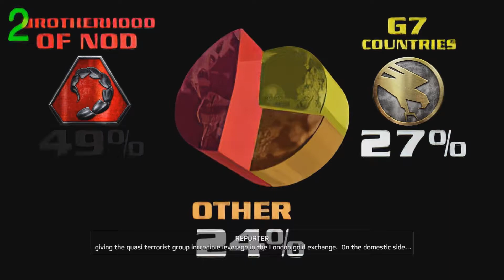Command & Conquer Tiberian Dawn Remaster GDI Mission 1